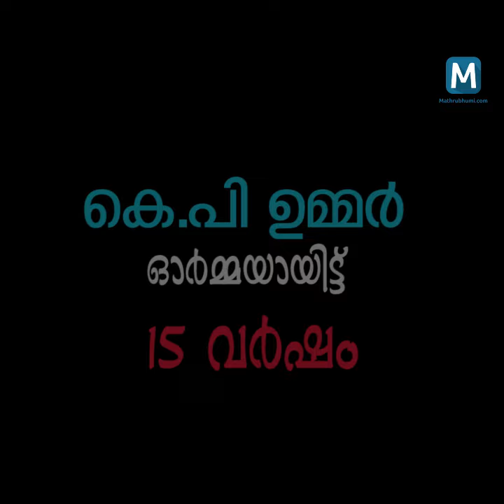KP Ummer 15th Death Anniversary